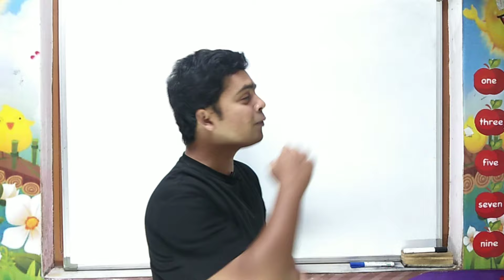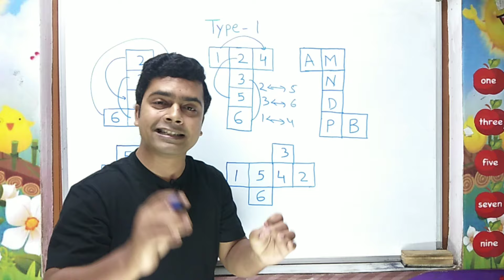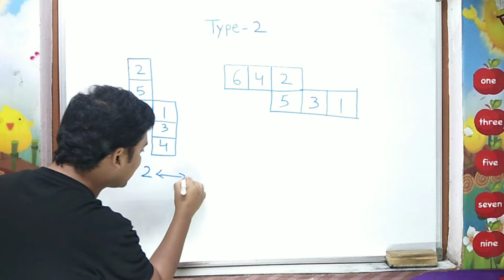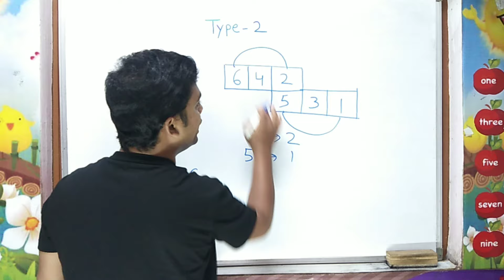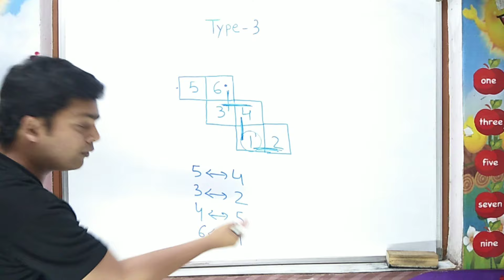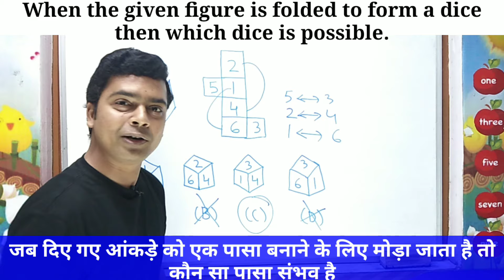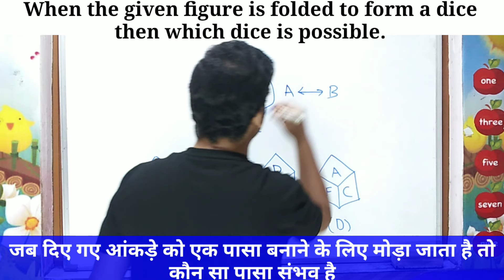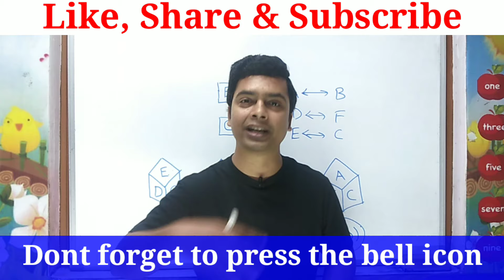Open dice reasoning trick | खुले पासा को हल करने के लिए चाल | Reasoning by imran sir maths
Hello Friends

id name : imran sir maths